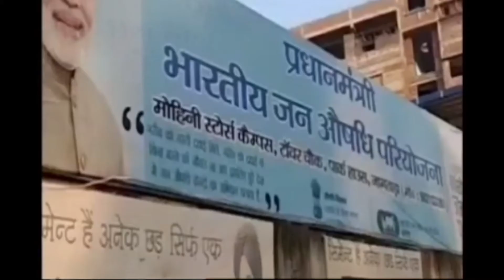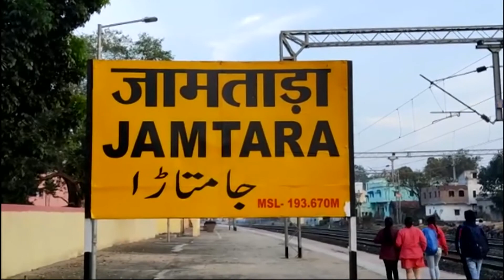जन औषधि केंद्र वरदान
प्रधानमंत्री जन औषधि केंद्र के माध्यम से उपलब्ध कराई जा रही दवाएं जामताड़ा जिले के गरीबों एवं जरूरतमंदों के लिए वरदान साबित हो रही हैं। जन औषधि केंद्र से  बाजार की तुलना में काफी कम कीमत पर दवाइयां उपलब्ध कराई जा रही है।